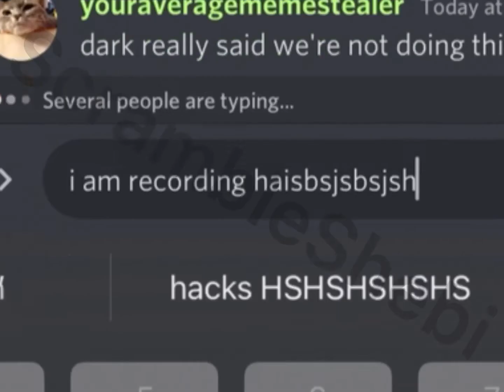what does it feel like to be in the discord server by darkaltrax (soundtrack in desc)